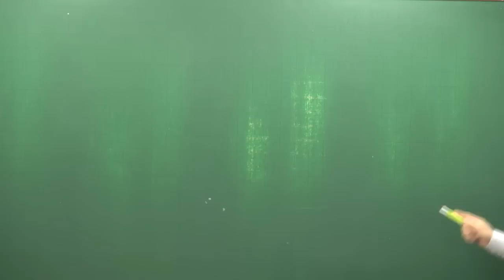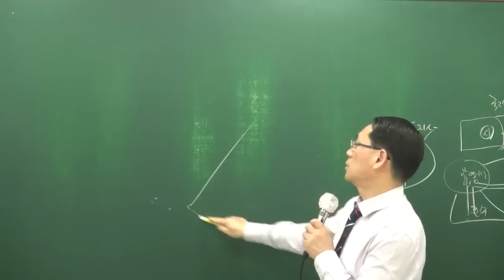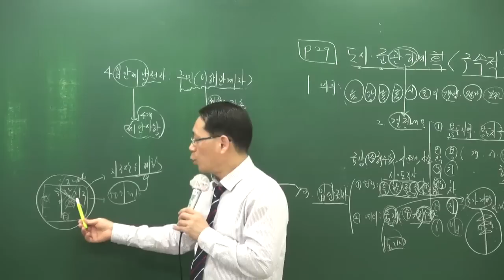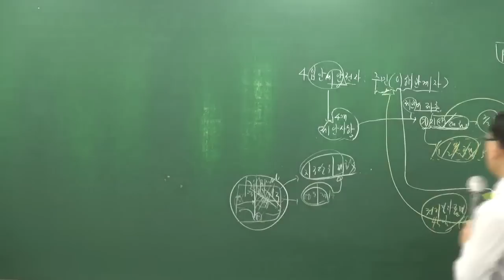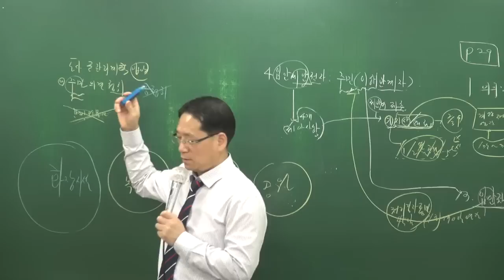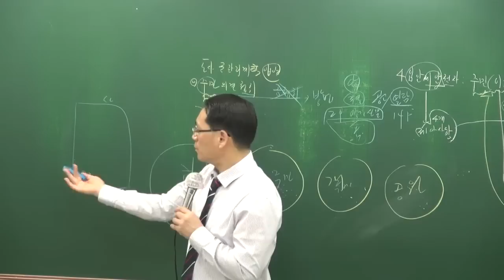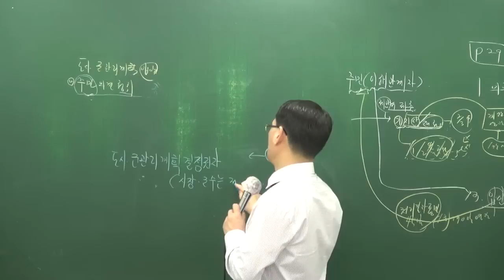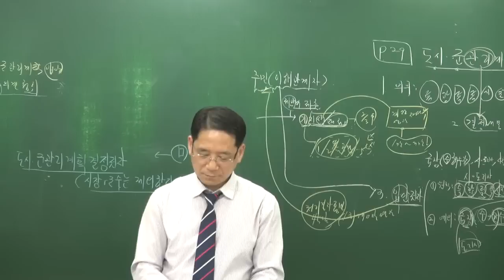[공전무] 2018년 부동산공법 고급이론 3-5